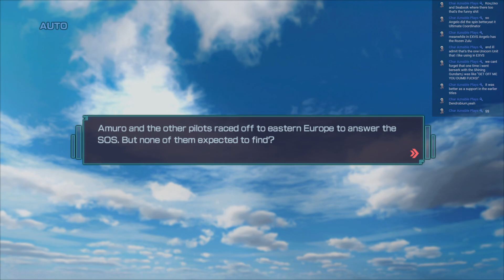Dynasty Warriors Gundam Reborn RPCS3 (Stream highlights) #20 Ultimate mode